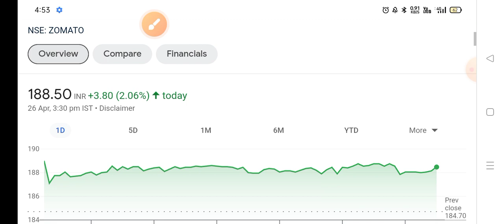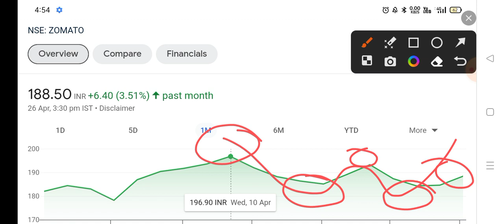ZomatoShareLatest News | Zomato Share news today | Zomato Share price today | Zomato Share Target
1-) Zomato Share
2-) Zomato share news today
3-) Zomato share latest news
4-) Zomato share price
5-) Zomato share analysis
6-) Zomato share price today